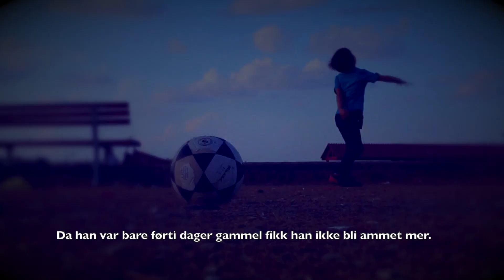film - Jeg lever fortsatt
I AM STILL ALIVE...  A Norwegian film produced by Rok Art Production and Directed by Iyad AbuRok. The film is a unique film handling the issue of Palestinian prisoners in Israeli jails from a purely humanitarian point of view and away from the politics that normally dominate such films. appearing in the film are well-known Palestinians including the famous Fadwa Barghouti, wife of the prominent Palestinian prisoner Marwan Barghuti as well as Mohamed Dahman who spent 20 years behind Israeli bars and how that effected his family, and the child Joseph Elzaq,  a Palestinian child born in prison to a mother who was tortured during birth in prison as well as other inhumane treatment. Amnesty International helps put the matter in an international  legal/human-rights prospective as well as appearances by some other personalities.
«ما زلت أحيا» فيلم نرويجي حول معاناة الأسرى
بدأت شركة إنتاج نرويجية الترويج لفيلم "ما زلت أحيا"، ويتحدث عن الجانب الانساني للأسرى الفلسطينيين، ويكشف معاناتهم اليومية داخل المعتقلات الصهيونية.

وترتكز قصة الفيلم على الجوانب الإنسانية للأسرى داخل سجون الاحتلال, مجسدة في ثلاث شخصيات, وهي الأسير الفلسطيني محمد الدهمان, الذي قضى أكثر من 20 عاما في السجون, وتأثير أسره على عائلته، وكيف تمكن من التأقلم مع المجتمع بعد تحريره.

كما يتطرق الفيلم النرويجي إلى قصة أصغر طفل أسير في العالم, وهو الأسير يوسف الزق، الذي رأى النور داخل سجون الاحتلال في 18 كانون ثاني (يناير) 2008, برفقة والدته الأسيرة فاطمة الزق، التي اعتقلت على حاجز بيت حانون شمال قطاع غزة، خلال محاولتها الذهاب إلى المستشفيات الاسرائيلية لعلاج ابنة أخيها؛ كمرافقة.

ويكشف فيلم المخرج النرويجي من أصل فلسطيني إياد أبو روك المقيم بالنرويج كفاح زوجات الأسرى ومحاولة نقل معاناتهم, وكشف ممارسات الاحتلال بحقهم للعالم أجمع, حيث تساند تلك الزوجات أزواجهن القابعين خلف قضبان الاحتلال.

ويجسد تلك الشخصية المحامية فدوى البرغوثي زوجة الأسير مروان البرغوثي, النائب في المجلس التشريعي الفلسطيني, متحدثة عن معاناتها بعد اعتقال زوجها ومحاولتها مواصلة حياتها إلى جانب أطفالها دون أن يشعروا بأسر والدهم.

ويروج الفيلم الذي تبلغ مدته "50 دقيقة" بثلاث لغات وهي ( العربية والانجليزية والنرويجية)، من إنتاج شركة روك ارت برودكشن.

وقال المخرج أبو روك إن الفيلم سيحقق نقلة نوعية في قضية الأسرى الفلسطينيين على المستوى الدولي، لأنه يكشف لأول مرة حالات عن التعذيب الإسرائيلي الممارس ضد الأسرى الفلسطينيين، وكيفية حرمان الأسرى من أبسط حقوقهم، مثلما جرى مع الأسير الدهمان في حرمانه من رؤية عائلته طيلة سنوات أسره، إضافة إلى حرمان الأسيرة الزق من إرضاع طفلها وتعرضها للتعذيب والمساومة داخل الاسر.

ويسوق الفيلم حاليا عالميا لاطلاع العالم على الجانب الإنساني للأسرى الفلسطينيين في سجون الاحتلال ومعاناتهم, كاشفا عن التجاوزات التي يرتكبها الاحتلال الصهيوني بحق هؤلاء.

والجدير بالذكر أن الفيلم جرى تصوير أجزائه في كل من غزة والنرويج، وسيجري قريبا عرضه في دور العرض الأوروبية والعربية.